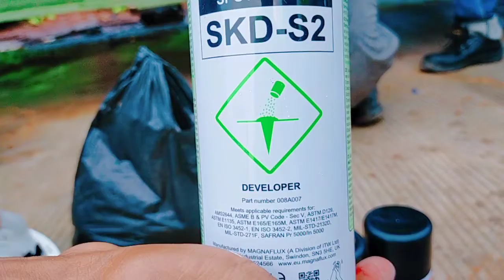Masjid At Thohir,Cimanggis Depok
Pentrant welding test